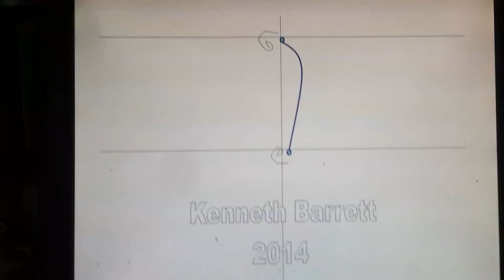KD Fan Effect Illustrated